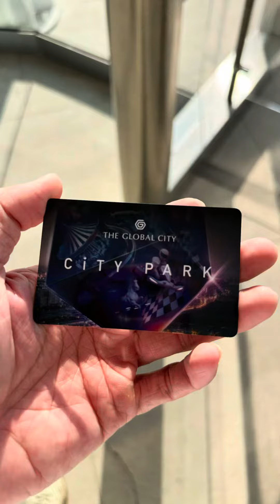Thông tin và hướng dẫn đường đi tới khu vui chơi City Park đang hot nè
Thông tin và hướng dẫn đường đi tới khu vui chơi City Park đang hót nè